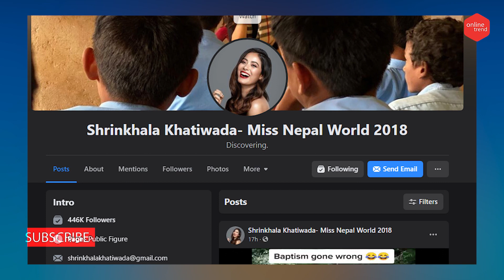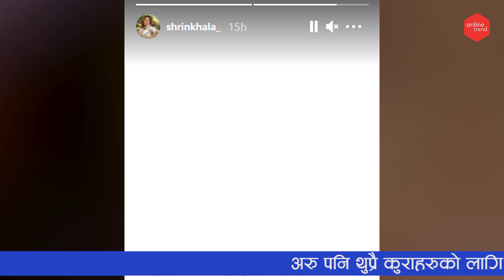पूर्व मिस नेपाल शृंखला खतिवडाको फेसबुक ह्याक || Shrinkhala Khatiwada Facebook hack || Miss Nepal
Miss Nepal world 2018, Shrinkhala Khatiwada, facebook page has been hacked by an anonymous hacker. Shrinkhala shared a story on her Instagram account verifying the news.